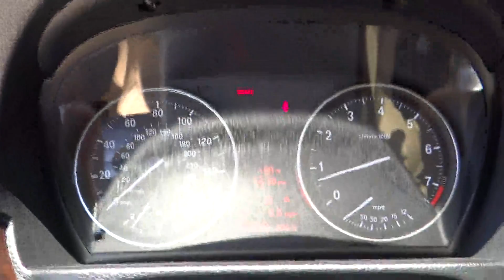2011 BMW 3 Series San Diego, Oceanside, Vista, Escondido, Encinitas, CA 103581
2011 BMW 3 Series
2011 BMW 3 Series 328i - Stock#: 103581 - VIN#: WBAPH5C51BA445062